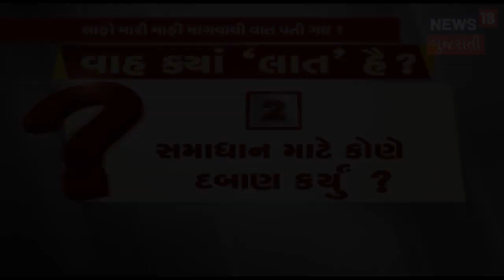BJPના MLAએ રવિવારે મહિલાને લાતો મારી, સોમવારે રાખડી બંધાવી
A BJP legislator in Gujarat was caught on camera thrashing and kicking a woman on a busy street as she continued to scream in pain.
In a video clip circulated on social media, the attacker, a BJP legislator named Balram Thawani, can be seen assaulting NCP supporter Nitu Tejwani, who had reportedly gone to meet him to protest over water supply in Naroda in Ahmedabad.